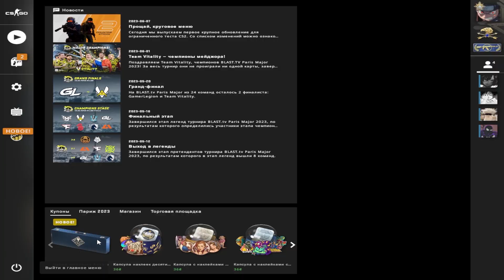life is COUTER-STRIKE: GLOBAL OFFENSIVE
нарезка ночной игры в ЧУДЕСНУЮ игру
LIFE IS A ROBLOX